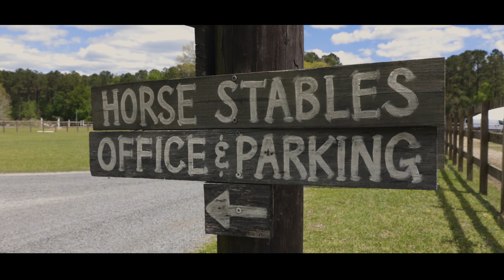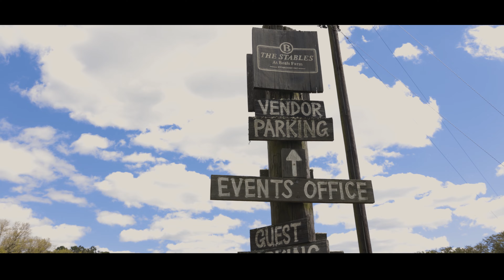Stephanie and George Wedding | 04.09.2022 | Highlight Film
Stephanie and George were married on April 9, 2022 in Wando, SC at the Stables at Boals Farm.